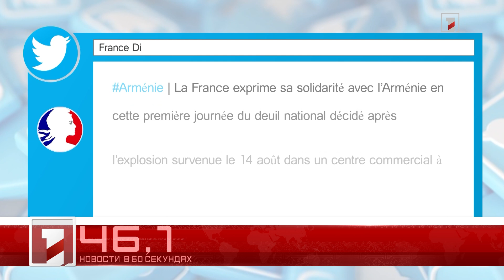18 августа в 60 секундах